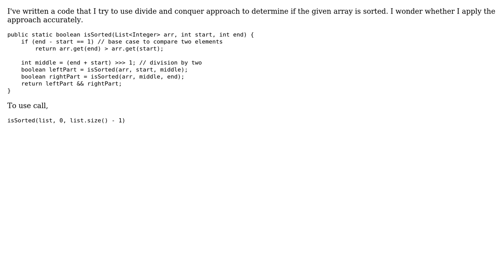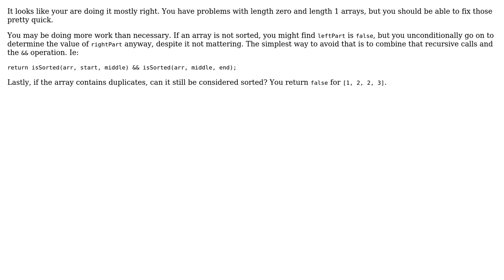Code Review: Checking whether given array is sorted by divide-and-conquer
With thanks & praise to God, and with thanks to the many people who have made this project possible! | Content (except music & images) licensed under CC BY-SA | Music | Images & others | With thanks to user snr user Martin R user AJNeufeld and the Stack Exchange Network Trademarks are property of their respective owners. You are responsible for your own actions.